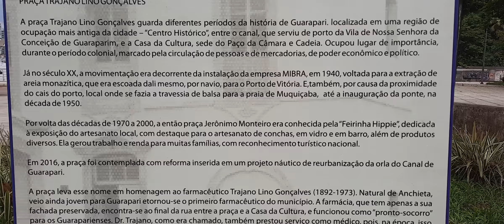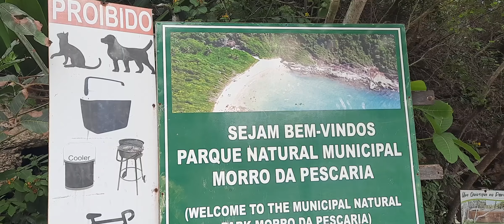Guarapari - ES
Ao canal VamosRodar Oficial

Curta o vídeo 👍🏻 para a gente saber que você está gostando.
Comenta onde devemos melhorar.

🔔 Ative o soninho para receber nossas notificações